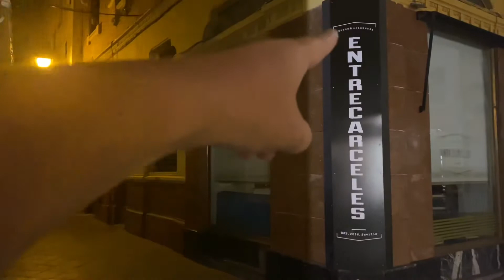S2E21: Farewell Spain Until Next Year…Vlog 13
Top 15 Items Every Riding Enthusiast Should Have!

1) Riding Gloves
2) Riding Goggles, Vintage Style
3) Motorcycle Helmet
4) Chain Lube
5) Battery Tender Trickle Charger
6) Armored Motorcycle Jacket
7) Emergency Tire Repair Kit
8) Handlebar Phone Mount
9) Go Pro Camera Helmet Mount
10) Tire Changing Tools
11) K&N Air Filter Oil
12) Rear V-Shaped Stand
13) Motorcycle Travel Bag, Waterproof
14) Frogg Toggs Waterproof Outerwear
15) First Aid Kit

This is a fun channel dedicated to the shooting sports and the outdoors. There will be no macho bravado or any claims of firearms expertise. Please have fun, enjoy, and come back often.

Special thanks to my friends Brandon Perkins and Robin Vereecken for their help with the video intros!

This video is copyrighted by Engineered Channel for the private use of our audience. Any other use of this video or any pictures, descriptions, or accounts of the video without written consent from Engineered Channel is strictly prohibited.